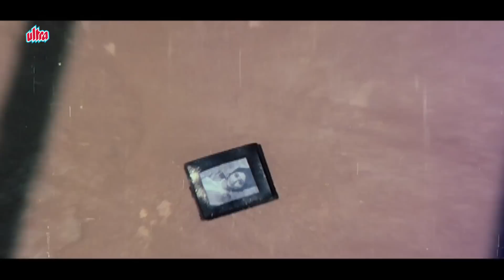बता दे मंदिर का रास्ता नहीं तो तेरी भी अर्थी यही जला दूंगा - Zalzala Action Scene - Dharmendra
Watch Zabardast Scene from Movie Zalzala Only on @UltraBollywood

Cast :  Dharmendra , Shatrughan Sinha , Rajiv Kapoor , Anita Raj , Kimi Katkar, Vijayeta Pandit , Danny Denzongpa , Rati Agnihotri
Director : Harish Shah
Producer : Vinod Shah